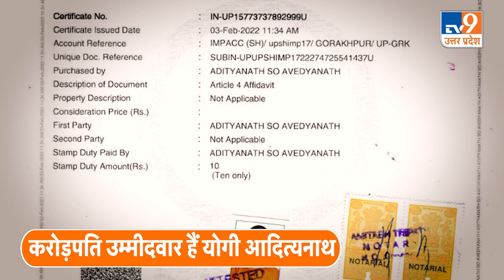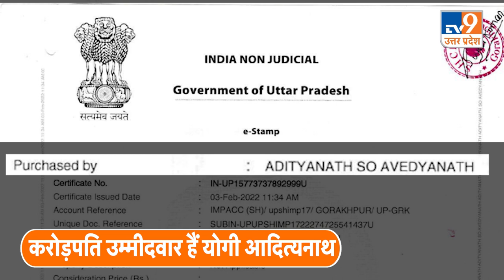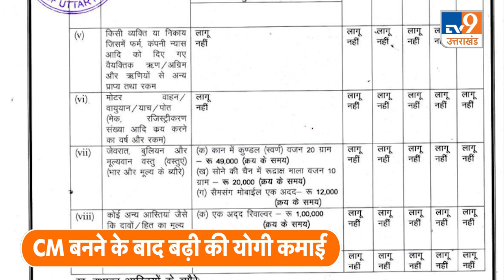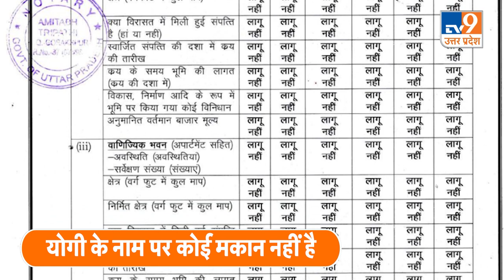योगी आदित्यनाथ की कमाई का हिसाब-किताब । बंग्ला, बंदूक गाड़ी Full Details with Proof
योगी आदित्यनाथ ने गोरखपुर सदर विधानसभा सीट से बीजेपी के टिकट पर नामांकन किया है, इस रिपोर्ट में हमने सभी डाटा इलेक्शन कमिशन ऑफ इंडिया से लिया है, जो खुद योगी आदित्यनाथ नो हलफनामा देकर बताया है ।
योगी आदित्यनाथ कितना कमाते हैं?
साल 2016-17 में योगी आदित्यनाथ की कमाई 8 लाख 40 हजार 998 रुपये थी, मुख्यंत्री बनने  के बाद उनकी कमाई तेजी से बढ़ी, साल 2020-21 में योगी आदित्यनाथ ने 13 लाख 20 हजार 653  रुपये की कमाई की । मुख्यमंत्री बनने से पहले और मुख्यमंत्री के बाद योगी आदित्यनाथ की कमाई 4 लाख 79 हजार 655 रुपये की बढ़ोतरी हुई ।
योगी आदित्यनाथ के 8 बैंक खाते हैं, इसमें पोस्ट ऑफिस सेविंग अकाउंट भी शामिल है, इन खातों में 1 करोड़ 51 लाख रुपये जमा हैं। इसमें किसान विकास पत्र और एफडी भी शामिल है । योगी आदित्यनाथ ने सबसे ज्यादा 67 लाख 85 हजार 395 रुपये SBI लखनऊ में जमा किया है, दिल्ली पोस्ट ऑफिस वाले खाते में 35 लाख 24 हजार 708 रुपये जमा हैं ।
योगी आदित्यनाथ के पास संपत्ति के नाम पर सोने की चैन,कान के कुंडल, 2 अस्त्र और एक मोबाइल है । योगी आदित्यनाथ कान में जो कुंडल पहनते हैं, उसका वजन 20 ग्राम है, खरीदने के वक्त उसकी कीमत 49 हजार रुपये थी, योगी आदित्यनाथ गले में सोने की चैन पहनते हैं, जिसका वजन 10 ग्राम है, खरीदने के वक्त इसकी कीमत 20 हजार रुपये थी । योगी आदित्यनाथ के पास एक रिवॉल्वर जिसकी कीमत खरीदने के वक्त 1 लाख रुपये थी, एक राइफल जिसकी कीमत खरीदने के वक्त 80 हजार रुपये थी । योगी आदित्यनाथ के पास एक मोबाइल है जिसकी कीमत खरीदने के वक्त 12 हजार रुपये थी ।
योगी आदित्यनाथ के पास बंग्ला,गाड़ियां कितनी हैं?
योगी आदित्यनाथ के नाम पर कोई वाहन नहीं है, नामांकन पत्र में योगी ने किसी भी वाहन का जिक्र नहीं किया है । किसी भी तरह की अचल संपत्ति का भी जिक्र नहीं किया है, यानी की उनके नाम पर कोई भी घर या मकान नहीं है ।
कितने पढ़े लिखे हैं योगी आदित्यनाथ?
नामांकन पत्र में योगी आदित्यनाथ खुद को स्नातक दिखाया है, योगी ने हेमवती नंदन बहुगुणा गढ़वाल विश्वविद्यालय से 1992 में B.Sc किया है । प्राइमरी, हाई स्कूल और इंटरमीडिएट की पढ़ाई कहां हुई इस बारे में योगी ने कोई जिक्र नहीं किया है ।
योगी आदित्यनाथ की आय का स्रोत?
घोषणा पत्र में योगी आदित्यनाथ ने किसी भी तरह के कारोबार का जिक्र नहीं किया है, वो फुल टाइम पॉलिटिशियन हैं । जन प्रतिनिधि के तौर पर योगी आदित्यनाथ को जो वेतन, भत्ते और पेंशन मिलती है वही उनकी कमाई है ।
योगी आदित्यनाथ का आपराधिक रिकॉर्ड
मुख्यमंत्री योगी पर कोई आपराधिक मुकदमा नहीं है, नामांकन पत्र में उन्होंने किसी भी तरह के मुकदमे का जिक्र नहीं किया है । मुख्यमंत्री बनने से पहले तक उनपर मुकदमे थे, लेकिन दिसंबर 2017 में योगी सरकार ने 20,000 मुकदमे वापस लेने का प्रस्ताव पास किया, जिसके तहत योगी आदित्यनाथ के भी मुकदमे खत्म कर दिए गए